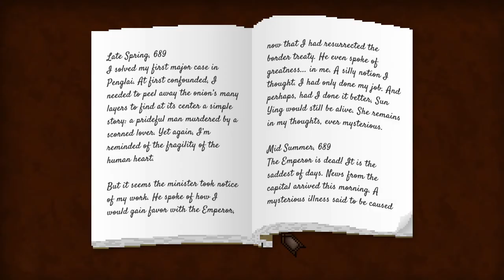Walkthrough - Detective Di: The Silk Rose Murders (Xbox) - All Achievements - Chapter 1